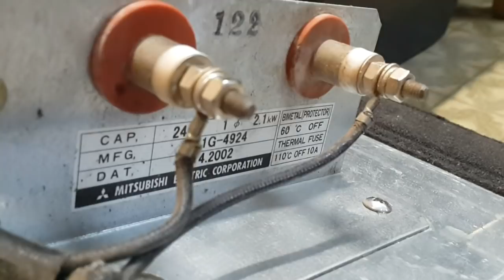ВОДЯНКА_БРОЙЛЕРА "Аммиак или вентиляция" - Эксперимент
Начало эксперимента "Влияние аммиака на возникновение водянки у бройлера". Асцит - это все чаще встречающаяся проблема птицеводов.  Наше предположение, что водянка - следствие вдыхания аммиака, основано на нашем опыте и наблюдении за птицей, а так же состоянии легких птицы при разделке.